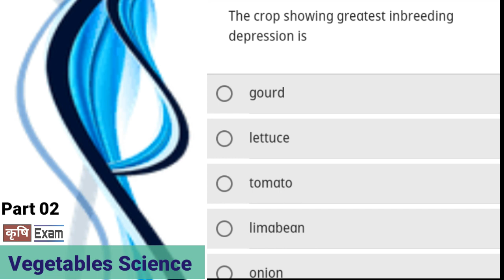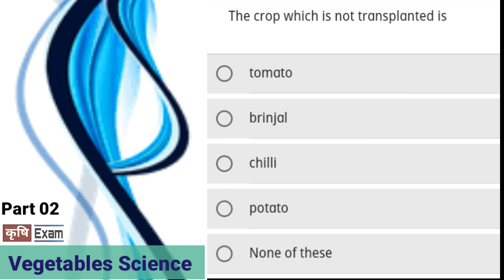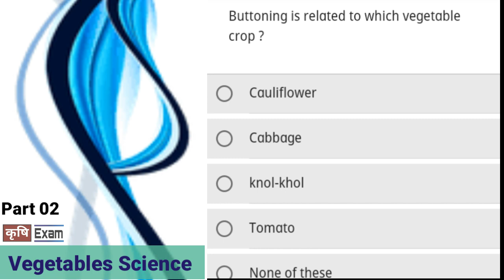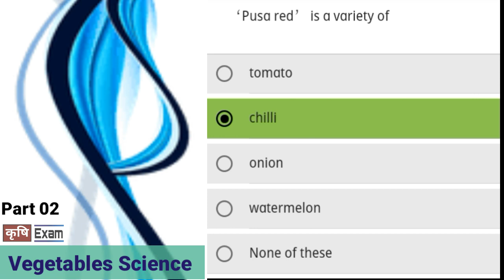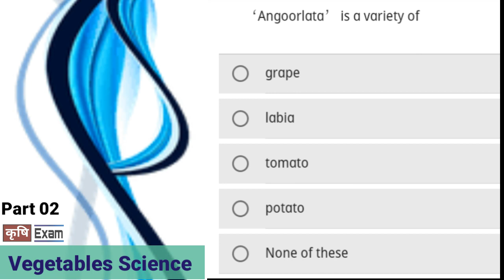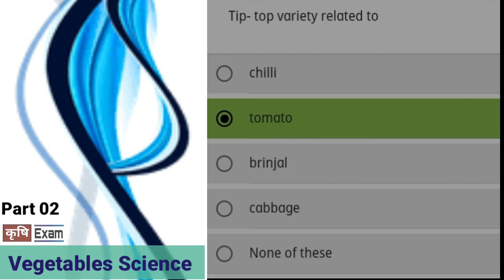02.Vegetables Science. 30 Question and answer. Most MCQ // Exam NTA/ICAR/MP PAT/CGPAT. by कृषि Exam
02.Vegetables Science. 30 Question and answer. Most MCQ
Exam  .NTA/ICAR/MP PAT/CGPAT.  by कृषि Exam